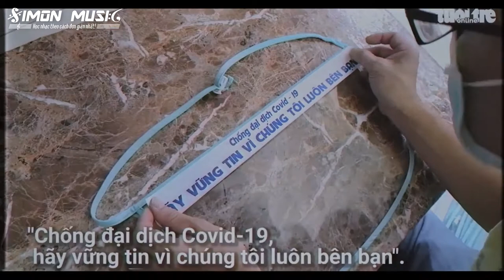VIỆT NAM SẼ CHIẾN THẮNG! | HELLO VIETNAM | TRÍ AN x SIMON MUSIC